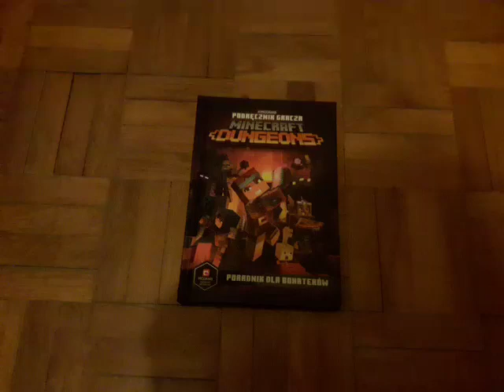PODRĘCZNIK GRACZA MINECRAFT DUNGEONS PORADNIK DLA BOHATERÓW